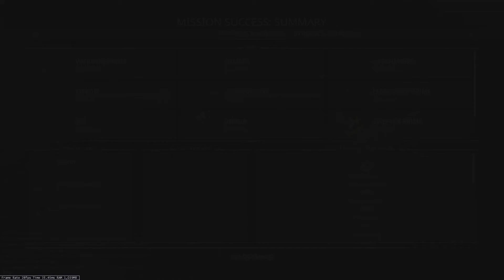Warframe Earth All Missions Solo Speedrun in 22m 25s